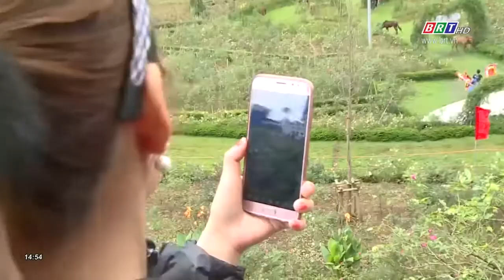Hồi sinh vẻ đẹp kiêu hùng, lãng mạn của Tây Bắc | BRTgo